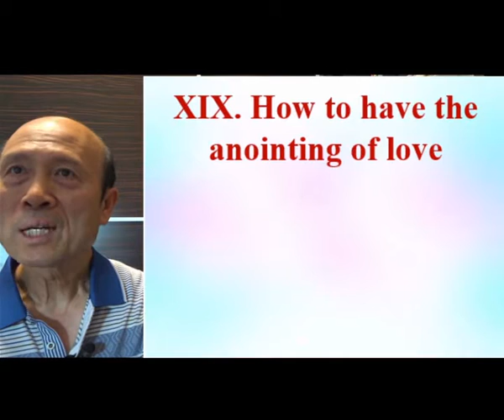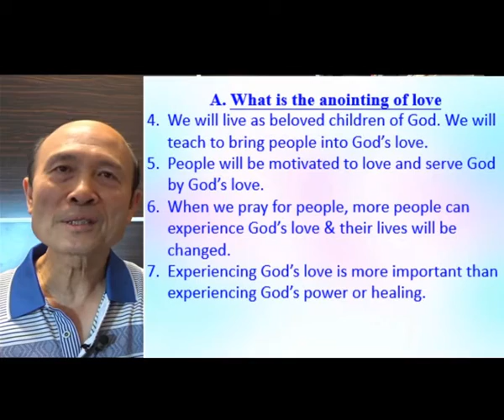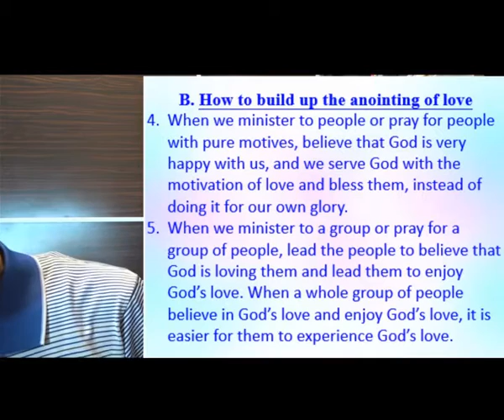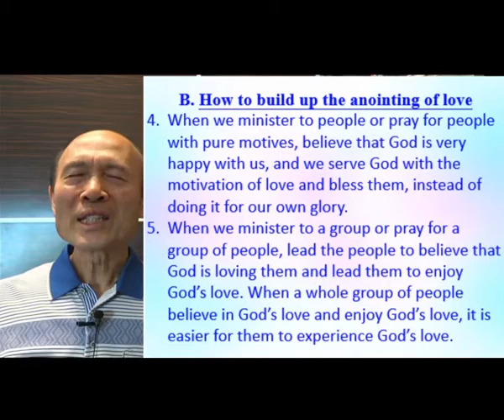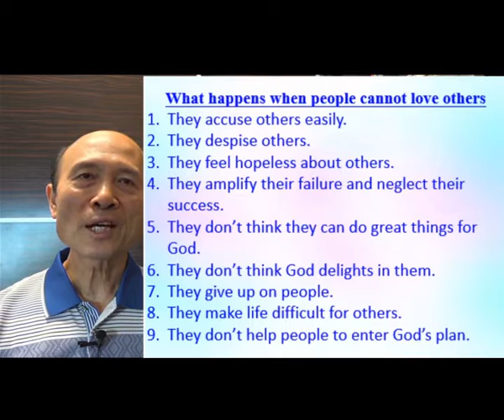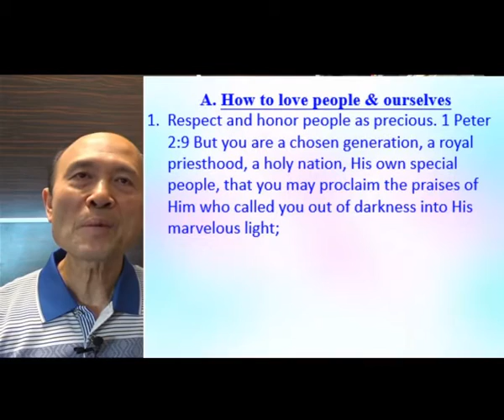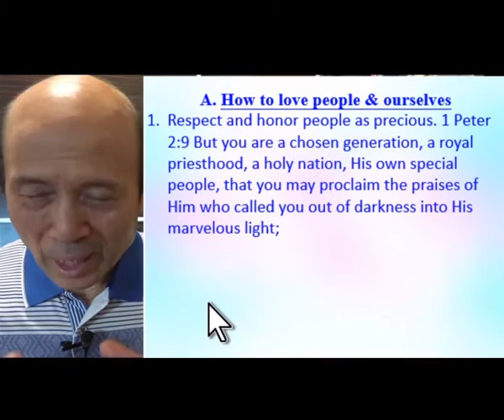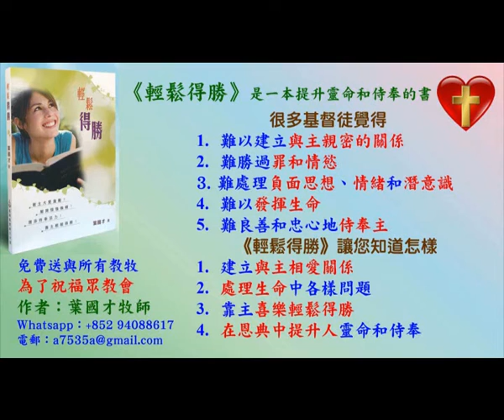How to have the anointing of love - in English - Pastor Yip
How to have the anointing of love

1. 與主的關係：怎樣建立與主相愛的關係，怎樣從主的愛得力，怎樣深信神的供應和計劃。
2. 處理生命：怎樣不被人、罪、負面思想情緒和潛意識、婚姻和生活的問題、和侍奉的問題影響。
3. 進入不同層次的侍奉：侍奉可以由簡單的生活見證，到建立別人的靈命，或進入策略性的侍奉。

《輕鬆得勝》的特色：
1. 一目了然：簡單知道怎樣處理和發揮生命。
2. 有實際可行的方法：我和很多人曾20年實際地應用。
3. 可以輕鬆喜樂地得勝：可以在恩典中輕鬆喜樂地處理任何問題，不需要在壓力下成長。因為耶穌的軛是容易的，而神喜悅我們任何真心的努力。
4. 活出《輕鬆得勝》並不太難：處理和發揮生命並不是遙不可及。

密碼Password：HongKong12